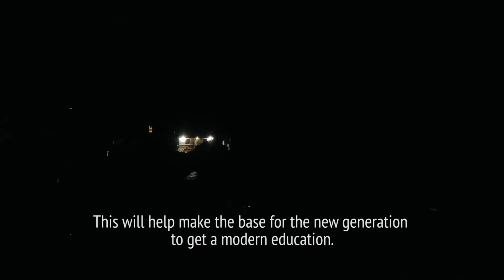Loanpal employees on a trek with GivePower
In April, 2019, 10 employees from the world-positive solar lender Loanpal went on a trek with  GivePower in the village of Tikot Nepal. They brought power to a local hospital and school, making a huge impact for all of the village community members.